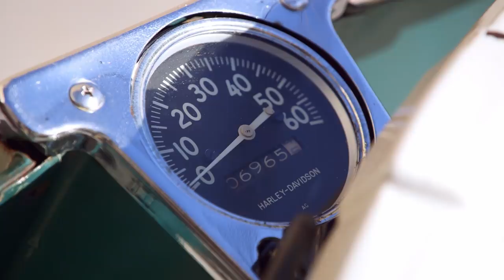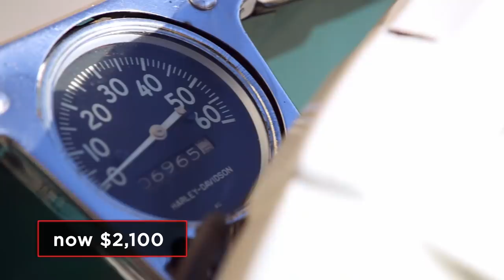Pawn Stars: Chum's TOUGH DEAL for a '62 HARLEY-DAVIDSON SCOOTER (Season 18) | History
The owner of a 1962 Harley-Davidson Topper is eager to make a deal, but Chum isn't so impressed with the condition of this scooter, in this clip from Season 18, "Dueling and Dealing."